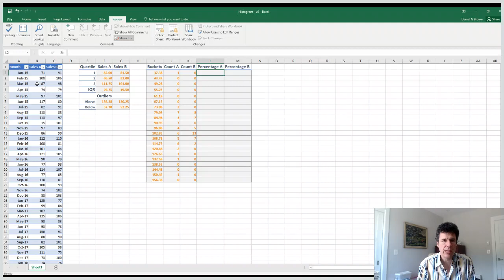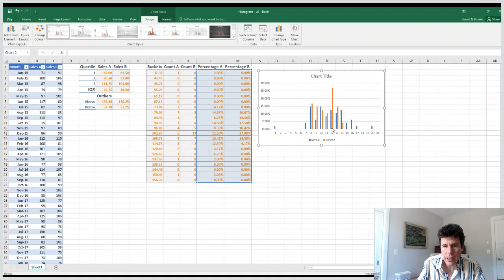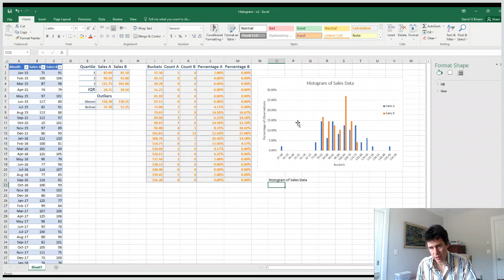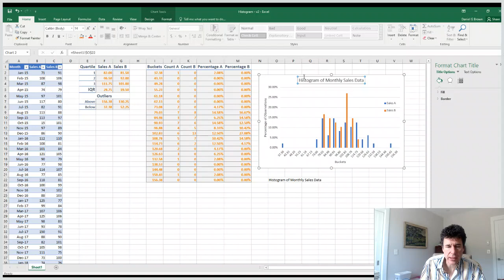Excel Histogram: Two Data Sets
This video describes how to create a histogram in Excel with two or more data sets.
The built-in Excel histogram only allows for a single data set and often you want to compare histograms on a single chart.
The spreadsheet uses the QUARTILE.EXC and FREQUENCY functions in Excel.